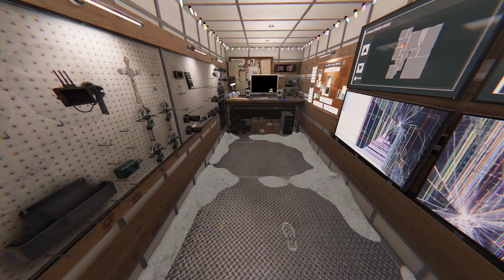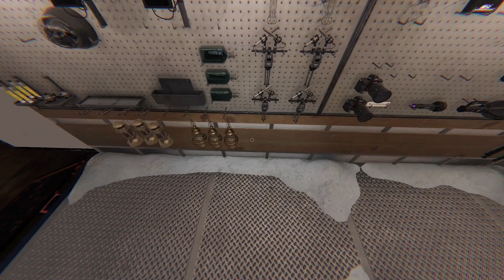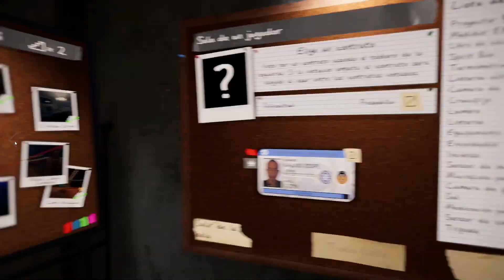El fantasma cambia de forma | phasmophobia #139 | Gameplay Español - No talking